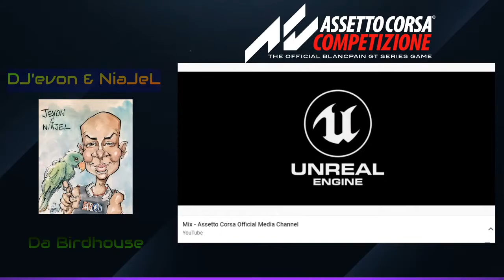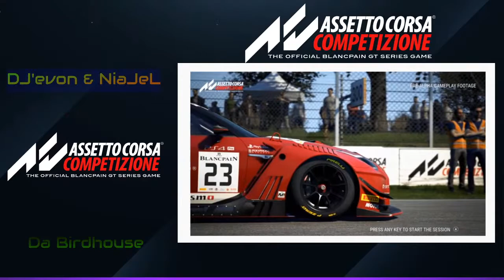Da Birdhouse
Featuring NiaJeL the Eclectus Parrot Hosted By D'JevonCov.